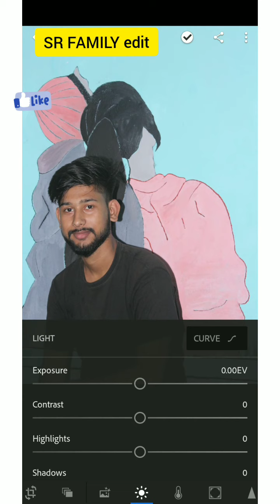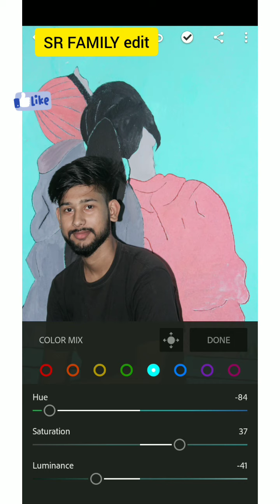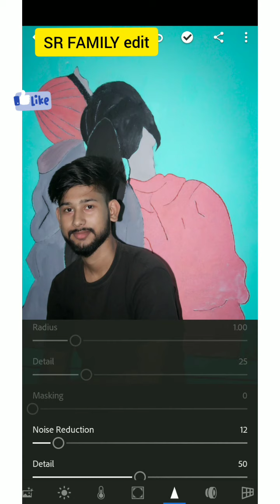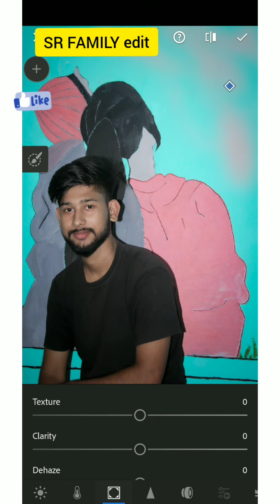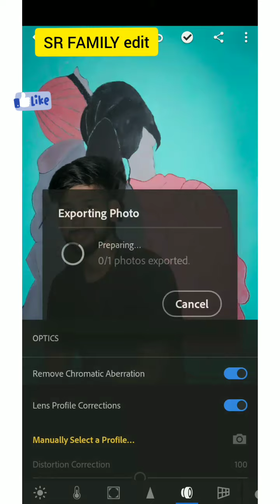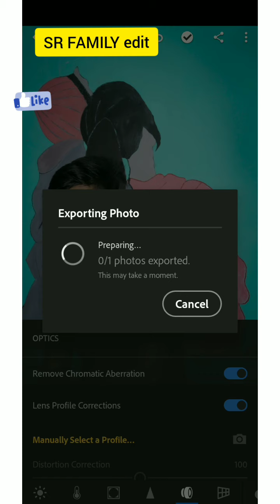Lightroom Se Photo Edit Kase Kare Lightroom Mobile SR FAMILY GAME&EDIT